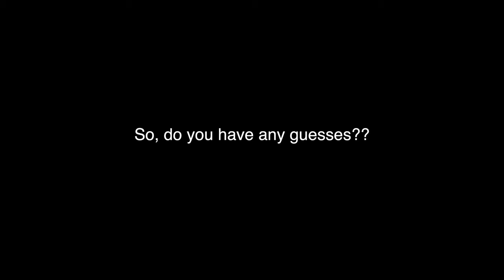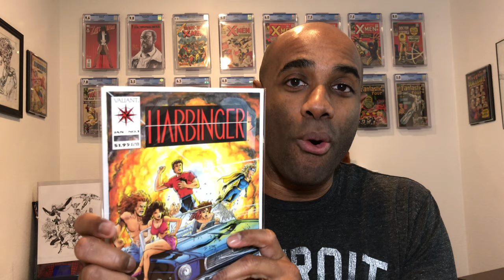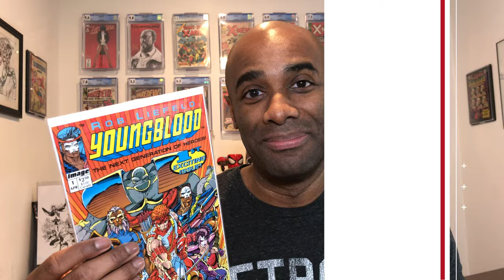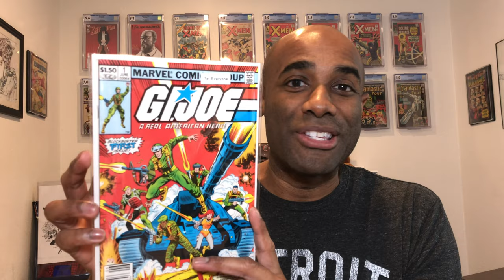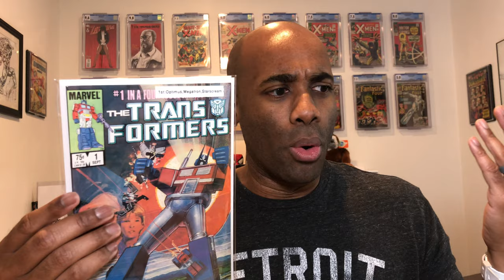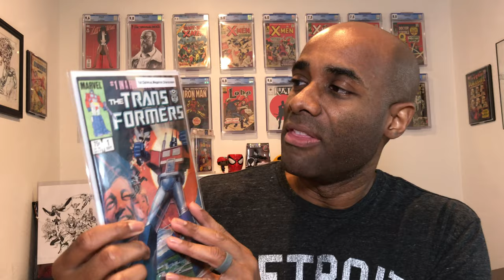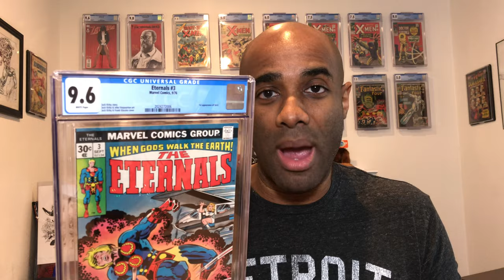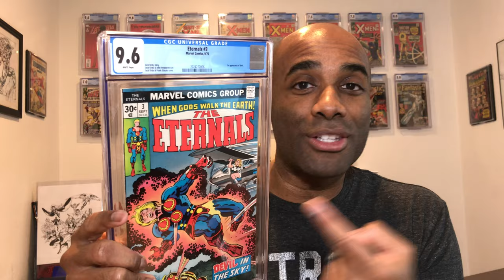How Many First Appearances Can You Fit Into A Comic?!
9.8 Subscription Service (Use "RegieCollects to save $25)